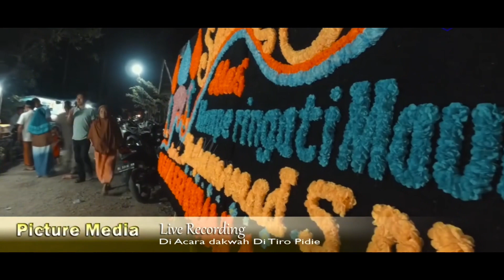QASIDAH ACEH TERBARU || JASA POMA || OLEH UMMI AZIZAH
Terima kasih Telah nonton!!
Ikuti terus kajian di bangmemet.id Channel

Shooting/edit    : @bangmemet_id
Di publikasi        : 00/00
By                        : bangmemet.id
Lokasi                 : Lam Awee,Peukan Bada - Aceh Besar
Dakwah adalah ajaran agama Islam yang wajib disampaikan kepada umat manusia dan ajakan agar mau menerima dan mengikutinya. Diharapkan agar ajaran Islam benar-benar dapat dipahami, dihayati dan diamalkan, sehingga mereka berada di dalam kehidupan yang sesuai dengan ketentuan-ketentuan agama Islam.

Terimakasih Kepada semua pihak yang sudah terlibat dalam memproses video ini,
Bagi yang tidak berkenan atau keberatan gambar videonya ada tercover ke dalam konten ini, silahkan hubungi kami, untuk menghapus video ini dari public . . .

WARNING
Dilarang mengedit atau mengupload kembali isi video ini

Copyright@2023